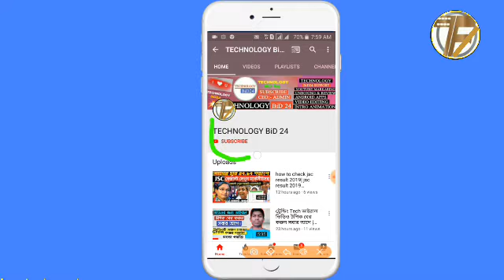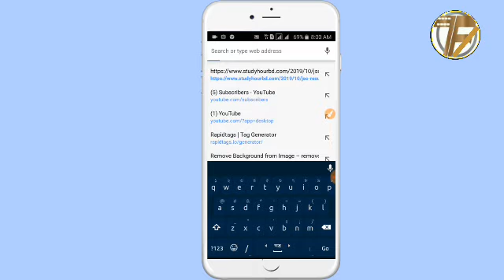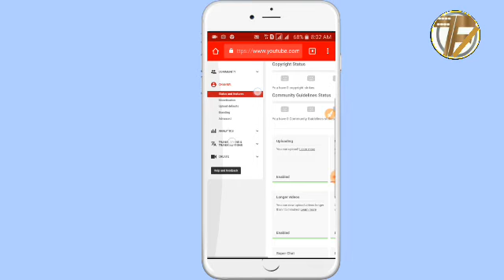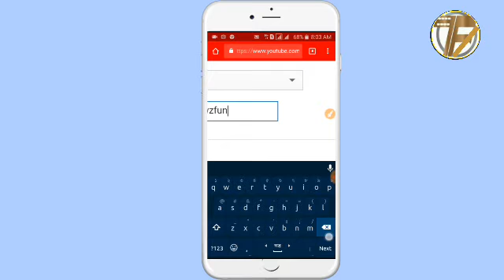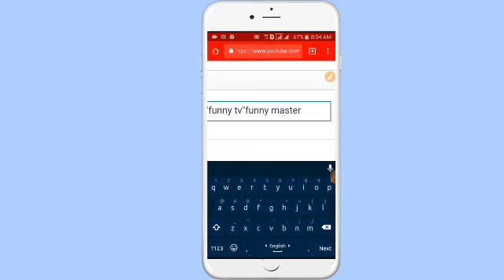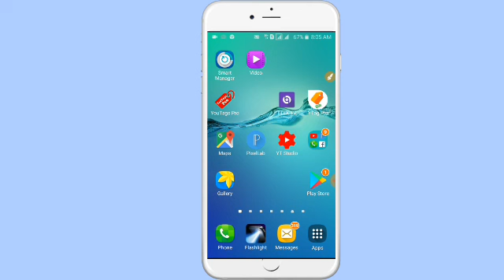how to rank new youtube channel | with channel keywords Bangla | how to new channel rank 2020 new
ভিডিও: how to rank new youtube channel | with channel keywords Bangla | how to new channel rank 2020 new tips নতুন চ্যানেল সার্চ দিলে খুজে পাবেন কিভাবে